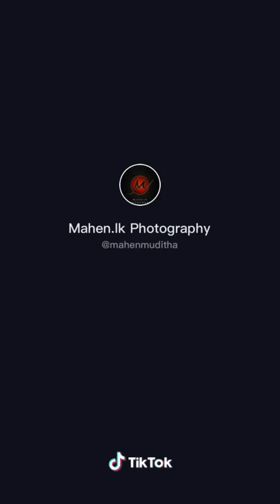Sl Tiktok | Mansala Tv